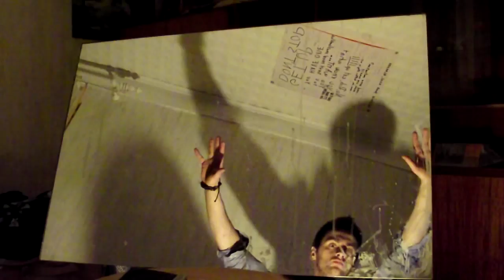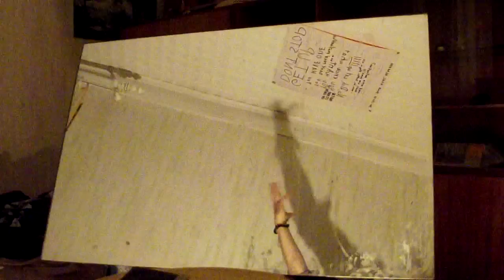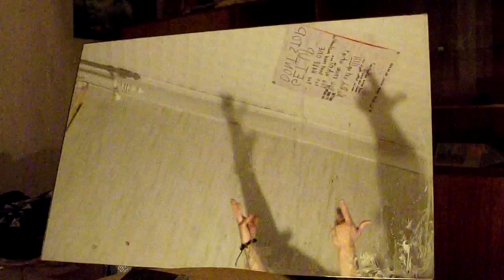art of body expression - today I painted myself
Richard Petrov feat. Marcus Green.
art of body expression.